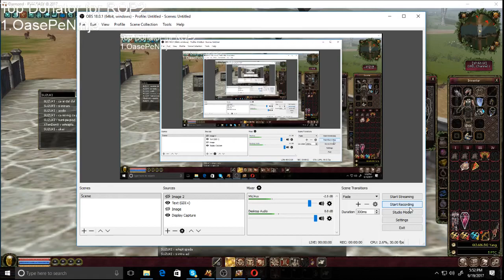TEAPA 2K17 METIN 2 DIAMOND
BAGAMIAS PULA BAN LU ALA REPEDE